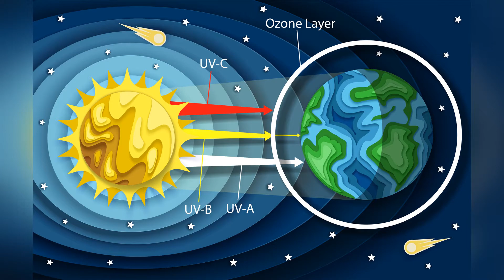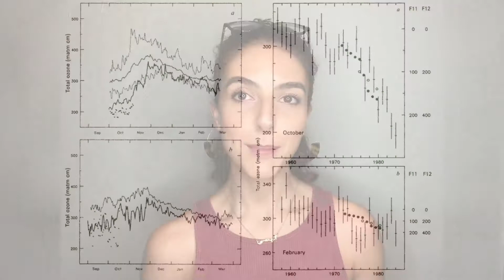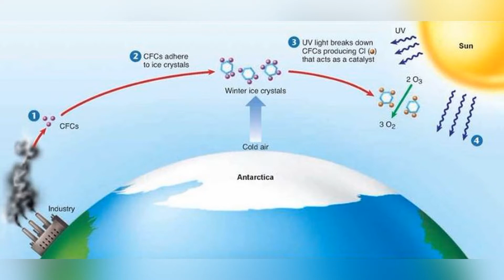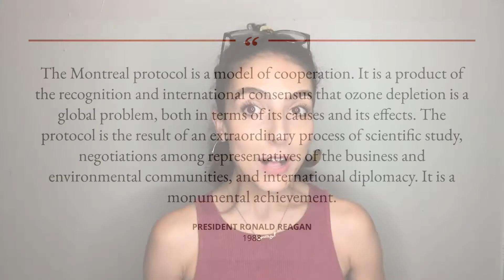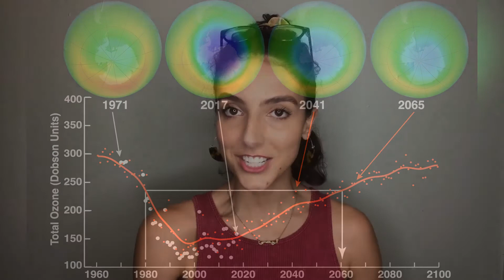The Holes in the Ozone Layer and CFCs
Today we’re talking about O3 or trioxygen, better known to all of us as ozone. 90% of the total ozone in our atmosphere is located in the stratosphere and makes up what we call the ozone layer. This thin section of the Earth’s atmosphere absorbs almost all of the sun's harmful ultraviolet light and keeps us delicate little humans from becoming crispy little critters.

A few weeks ago, in the midst of rising coronavirus cases worldwide, political upheaval, extreme weather events in the form of back to back hurricanes in the northern hemisphere and typhoons in the southern, and ongoing fires in the American west, Mario Molina, a chemist whose work on the ozone layer earned him a Nobel Prize in 1995, quietly passed away in Mexico City. He was 77. Molina's work was crucial to enacting the Montreal Protocol on Substances that Deplete the Ozone Layer in 1987, and it made him one of the most consequential scientists of the past 50 years.

You probably know about the holes that have occurred in the ozone layer over the years over both the North and the South poles. And you maybe vaguely remember something about high hair in the 1980s and mass volumes of hairspray being one of the culprits?

Well. The first thing to mention is that the holes in the ozone layer aren’t exactly holes. They are actually a thinning of the ozone in a particular area. The thickness of the ozone layer naturally varies worldwide. It’s generally thinner near the equator and thicker near the poles.Thickness refers to how much ozone is in a column over a given area. It varies seasonally due to atmospheric circulation patterns and solar intensity.

The first scientific paper on unanticipated and large decreases in ozone concentrations over the Antarctic stations of Halley and Faraday was published in 1985 by Joe Farman, Brian Gardiner, and Jonathan Shanklin.

Interestingly, Mario Molina and American scientist Frank Sherwood Rowland published a paper 11 years prior, in 1974, that found chlorofluorocarbons (CFCs), chemicals used in a variety of products, were destroying the ozone layer. Remember that hairspray we mentioned earlier? CFCs are any of a class of compounds of carbon, hydrogen, chlorine, and fluorine, typically gases used in refrigerants and aerosol propellants. They are harmful to the ozone layer in the earth's atmosphere owing to the release of chlorine atoms on exposure to ultraviolet radiation.

This groundbreaking study was lambasted and largely ignored by the chemicals industry, but it ultimately opened the public's eyes to the harmful effects of CFCs and led directly to the Montreal Protocol.

What’s the big deal if there are already natural fluctuations in the thickness of the ozone layer? Well, remember that the  ozone layer prevents most harmful wavelengths of ultraviolet (UV) light from passing through the Earth's atmosphere. These wavelengths cause skin cancer, sunburn, permanent blindness, and cataracts, as well as harm plants and animals. Since the unexpected and unexpectedly large decreases in ozone in the last century were found to be caused by human-made chemicals, fluctuations are anything but natural.

On September 16, 1987, one hundred and ninety seven countries, every member of the UN, signed the Montreal Protocol on Substances that Deplete the Ozone Layer. This treaty sits under the Vienna Convention for Protection of the Ozone Layer, and orchestrated the binding, well-planned, and monitored phasing out of all chemicals which are ozone depleting: CFCs, halons, and less damaging transitional chemicals such as hydrochlorofluorocarbons (HCFCs). The Protocol targets 96 ozone-depleting chemicals in thousands of applications across more than 240 industries.

The ban came into effect in 1989. Ozone levels stabilized by the mid-1990s and began to recover in the 2000s. In 2019, NASA reported that the ozone hole was the smallest ever since it was first discovered in 1982. And while fluctuations continue, the latest World Meteorological Organization /UN Environment Programme Scientific Assessment of Ozone Depletion, issued in 2018, concluded that the ozone layer is on the path of recovery and to potential return of the ozone values over Antarctica to pre-1980 levels by 2060.

The Montreal Protocol is considered the most successful international environmental agreement to date and Mario Molina was a constant proponent of it and its transformation, through ensuing amendments, into a climate treaty. In a New York Times op-ed in 2012, Molina wrote, “Because these same chemicals that destroy the ozone layer also warm the climate, the Montreal Protocol also has made a tremendous contribution to climate protection. This is a planet-saving treaty, protecting both the ozone layer and the climate system”

We here at swrm want to take a moment to recognize Mario Molina, his work, and his dedication to our planet.